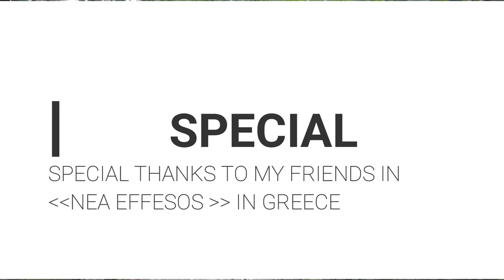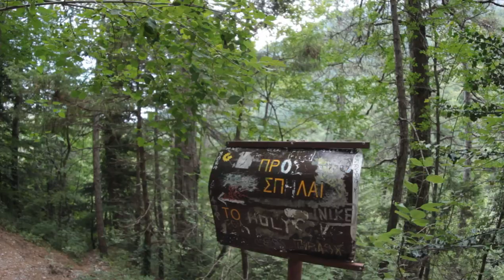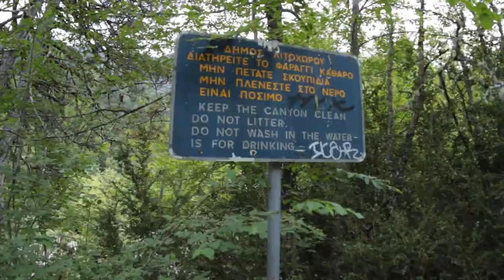Οδοιπορικό ταξίδι – Ιερά Μονή Αγίου Διονυσίου εν Ολύμπω (EXPLORING SAINT DYONISIS CAVE )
Exploring the path to the water falls and the cave in saints Dyonisis monastery in mountain olympus in litochoro lots of walking but it was woth it !

Σε υψόμετρο 900μ. μέσα στο φαράγγι του Ενιπέα, σε φυσικό οχυρό πλάτωμα, ανάμεσα σε δύο ρέματα και σε απόσταση 18 χιλιομέτρων από το Λιτόχωρο, έχτισε την παλαιά Μονή. Την αφιέρωσε στην Αγία Τριάδα, αργότερα, όμως, επικράτησε να ονομάζεται Ιερά Μονή Αγίου Διονυσίου εν Ολύμπω.

Ο Άγιος Διονύσιος, ασκητεύει σε σπηλιά κάτω από ένα βράχο, η οποία απέχει περίπου 20 λεπτά με τα πόδια από το παλιό μοναστήρι. Ο τόπος ονομάστηκε «Άγιο Σπήλαιο» και σώζεται μέχρι και σήμερα, ενώ προσελκύει καθημερινά χιλιάδες επισκέπτες.

Από τη θέση Πριόνια, στην οποία φθάνουμε με αυτοκίνητο, κατηφορίζουμε το μονοπάτι Ε4 προς το Λιτόχωρο. Πριν την Παλαιά Μονή του Αγίου Διονυσίου, συναντούμε τα χαρακτηριστικά ξέφωτα και μία μικρή καλύβα. Στρίβουμε δεξιά, και το μονοπάτι μας οδηγεί σε λίγα λεπτά σε καταρράκτη του Ενιπέα.

Επιστρέφοντας στο Ε4 διασχίζουμε τον Ενιπέα μέσω μίας ξύλινης γέφυρας και συνεχίζουμε την πορεία μας για 20΄ προς το Άγιο Σπήλαιο. Από εκεί επιστρέφουμε στην Παλαιά Μονή όπου μπορούμε να επισκεφτούμε το καθολικό το οποίο ανακαινίζεται, αλλά και τους γύρω χώρους του μοναστηριού.